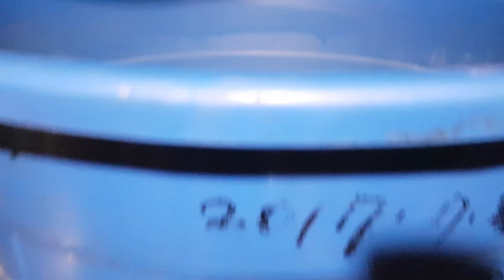시간이 밤 12시반 퇴근길 어머니 발을 씻어 드리며 세월을 한탄하다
오늘은 하루종일 바빳다 시간이 밤12시반 어머니 발
씻겨 드리는데 슬픈마음 하루가 다르게 쇠약 해지신ᆢ